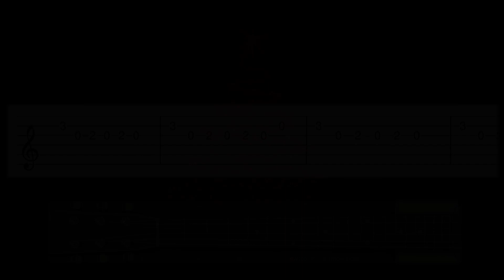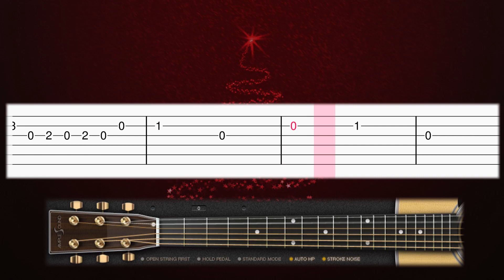🎅 BTS Jimin - Christmas Love - EASY Guitar tutorial (TAB)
Learn how to play the Jimin Christmas song : Christmas Love on guitar with this tab guitar tutorial! Enjoy! :)